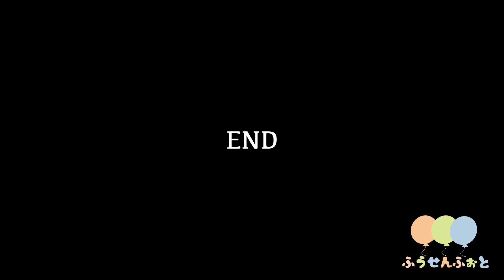3分間Short Movie『鬼ごっこ』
ふうせんふぉと2作目のショートムービー

キャスト協力：Creative Office ASONE
撮影地：ホテルリステル猪苗代